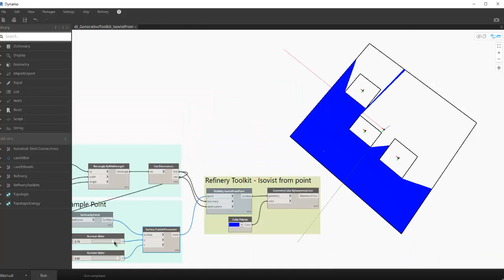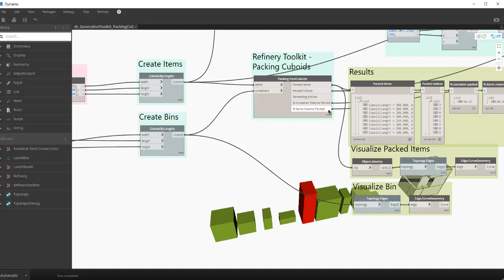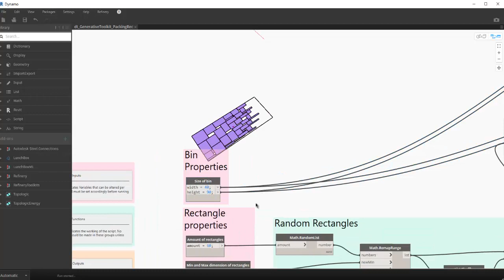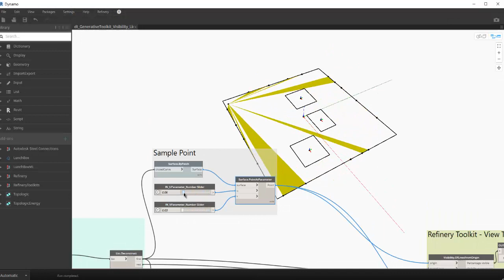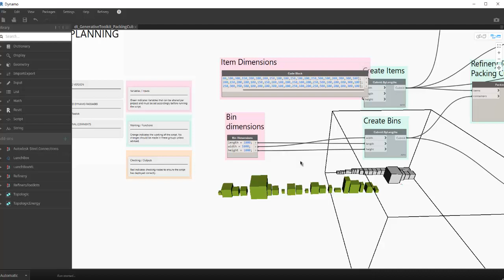Revit Dynamo Refinery toolkits #2 SpacePlanning samples 009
Refinery Toolkits의 SpacePlanning Sample 파일들을 확인하는 시간입니다.
여러가지 쓸만한 기능들이 많기 때문에 꼭 확인하시고
응용하시면 좋을 것으로 판단합니다.